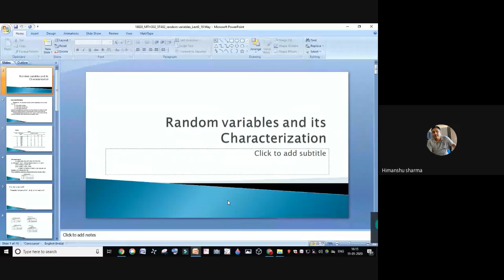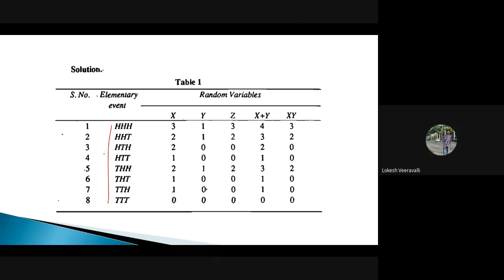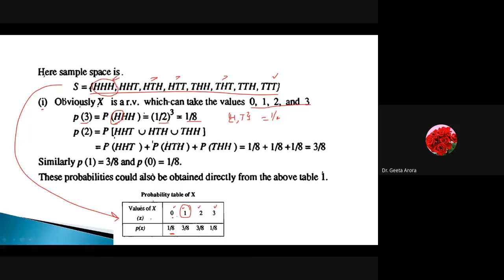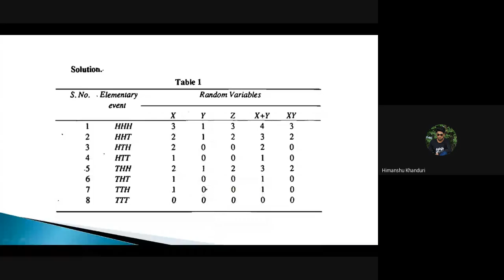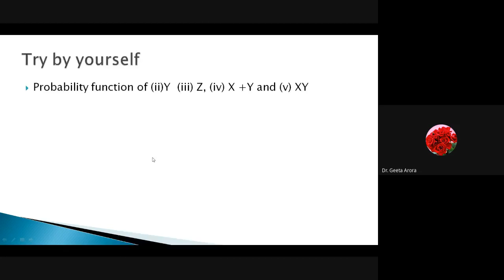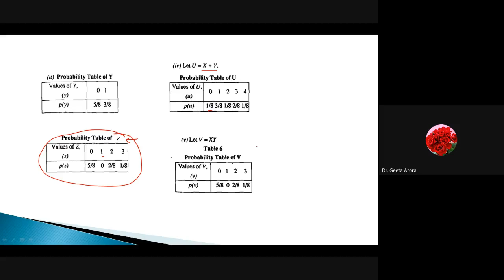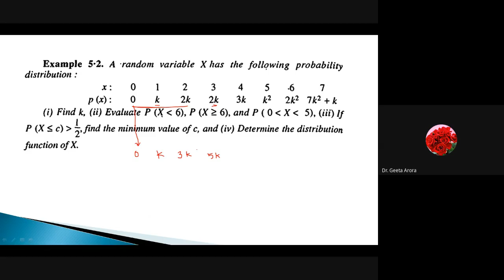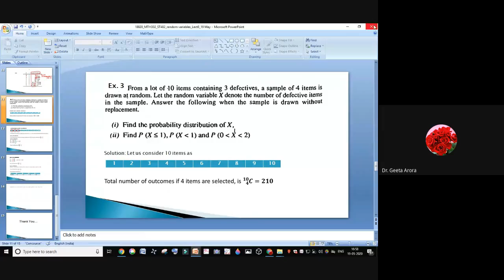Random variable examples_MTH302 2020 05 19 at 03 44 GMT 7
Discrete random variable characterization